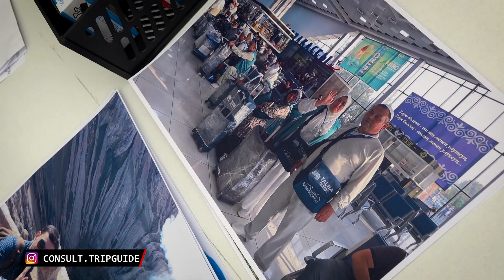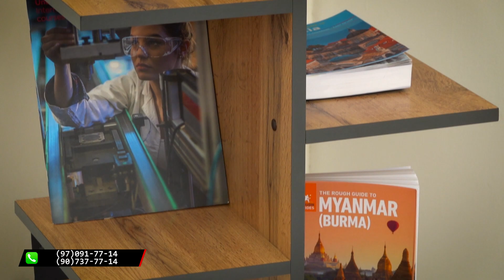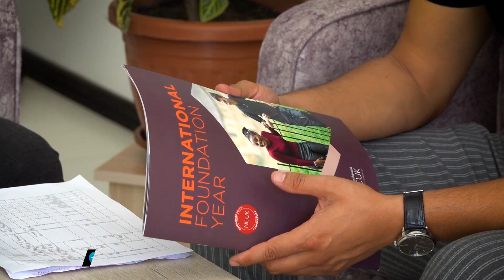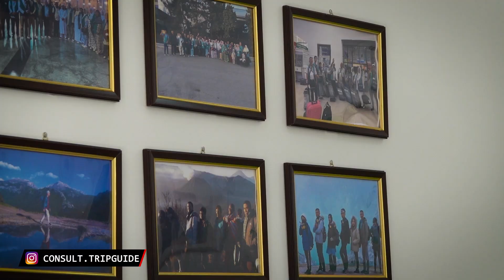УМРА ЗИЁРАТИ ЭНДИ ЯНАДА ОСОНЛАШДИ. УРГАНЧДАН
"UMRAHTRIPGUIDE"